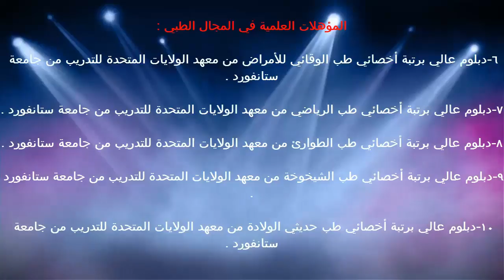زيادة كتلة الذرة / د.خالد بن سعود الحليبي اخصائي الطب الوقائي للأمراض